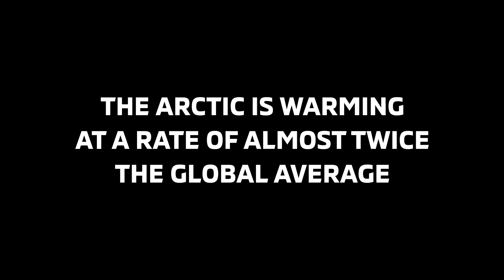An Outlandish Adventure_Episode 4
What effect is climate change having in the Arctic Circle? Find out in episode 4 of an Outlandish Adventure now.